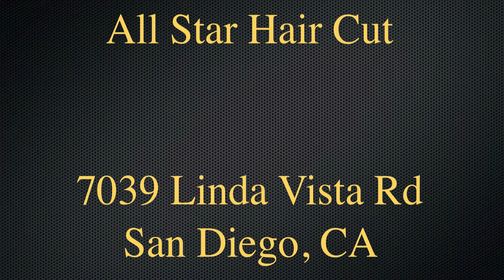Threading Eye Brows: All Star Hair Cuts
All Star Hair Cuts: We give a better Experience.

If those short hairs left on your eyebrows had you going crazy after a waxing or a tweezing, we have good news. If you can feel the hair, threading can remove it. A great technique for getting that defined brow look. Look at what can be done in a matter of minutes and less pain than tweezing and waxing. Threading provides a longer cleaner look to your eyebrows.

Parking Next Door